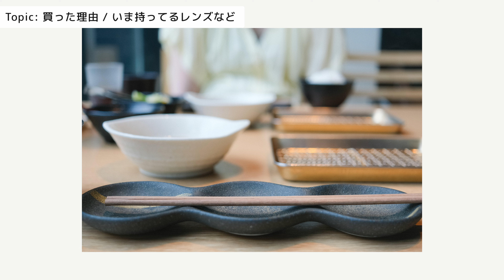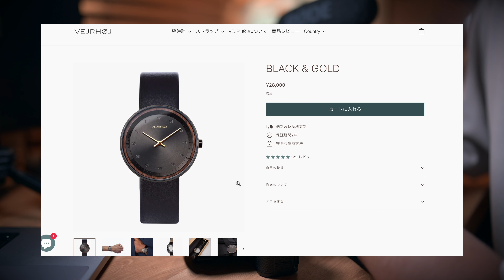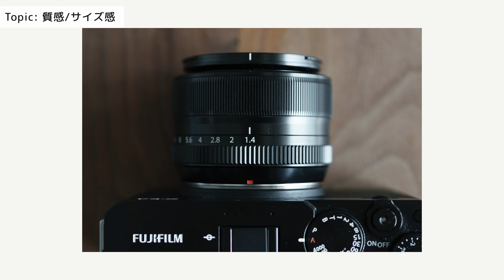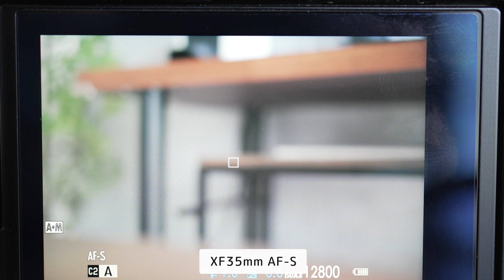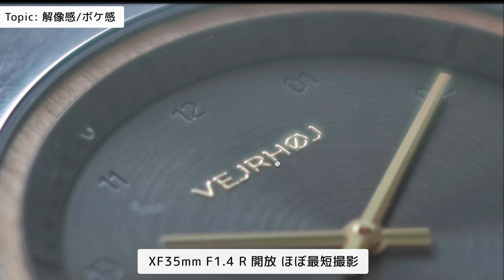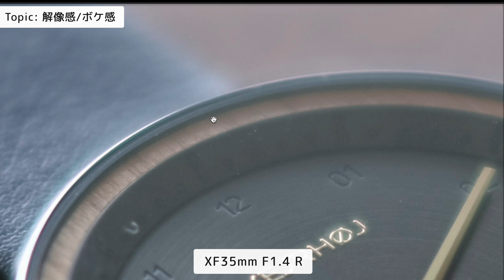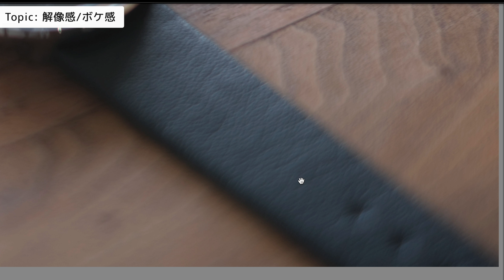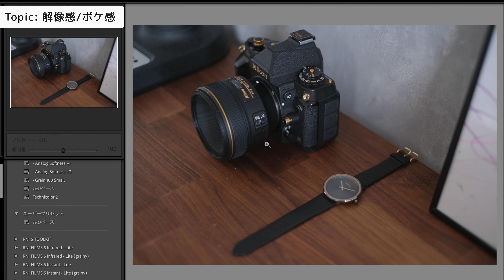結局XF35mm F1.4 Rが最高だって気づいた日 【比較レビュー: XF33mm F1.4 R LM WR】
■プリセットをリリースしました

■XF33mm F1.4 R LM WR

よく参考にする本
- カラーグレーディングに迷ったとき
- サムネに迷ったとき
- フォントに迷ったとき
- 配色に迷ったとき
- 「センス良くなりてぇ。。。」って思ったとき
- 人生に迷ったとき

よく使っているもの
- メインカメラ(最高)
- メイン用レンズ１(一番使う)
- メイン用レンズ２(一番好き)
- メイン用レンズ３(一番綺麗)
- サブカメラ(好き)
- サブ用レンズ(つけっぱなし。最高)
- ND Filter (これ以外選ぶ理由なし。最高)
- マイク (お出かけ用)
- マイク (室内撮り全部これ。最高)
- 三脚 (ほぼ全部これ。最高)
- 三脚 (お出かけ用)
- 最もかっこいいカメラ

30日間フリートライアル付きです。

0:00 オープニング
0:32 買った理由/持ってるレンズなど
4:06 質感/サイズ感
5:12 操作感（絞りが緩い！）
5:49 AF速度/AF音 テスト
10:59 解像感/ボケ感 比較: XF33mm
20:50 まとめ

※第三者より対価を受けてレビューした製品については動画中でその旨を伝え、概要欄では【PR】等の記載とともに載せています。